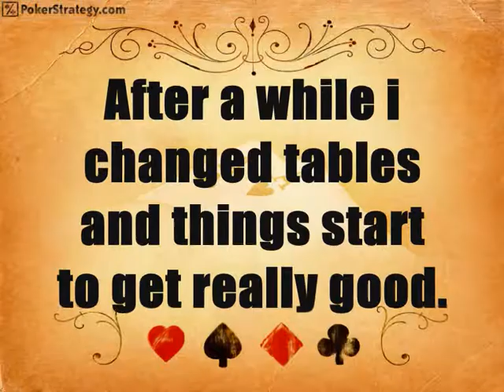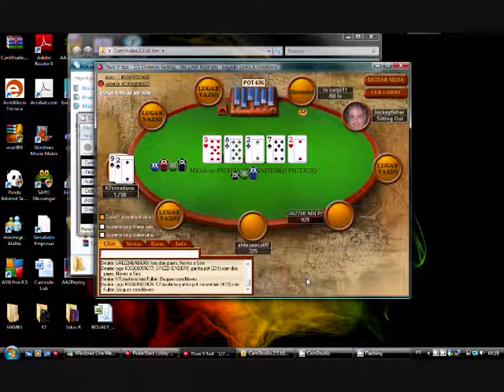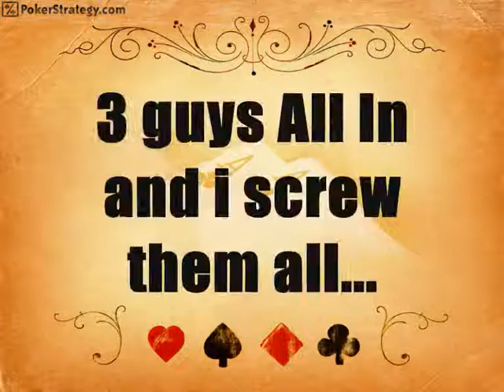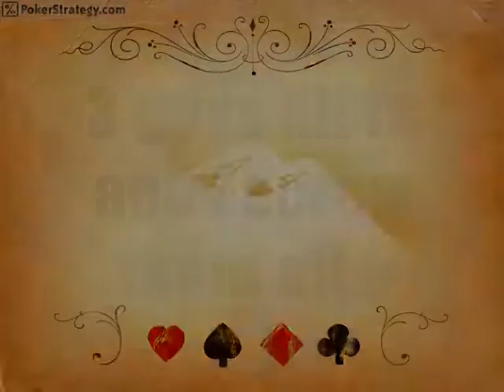Pokerstars ( my best moments )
when i got to the second table i had 200$ and some other guy had 1.300$, i cleaned him off and made him leave the table, and at the end of the game making 3 guys go ALL IN and then wining...it was so fun.